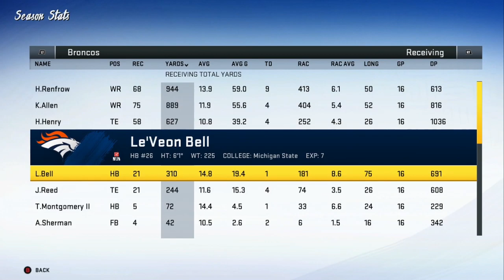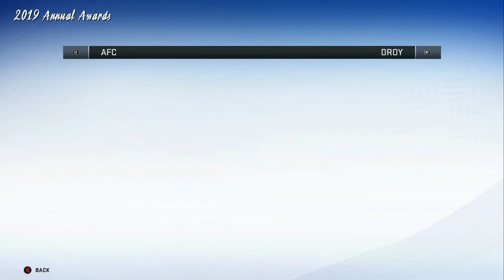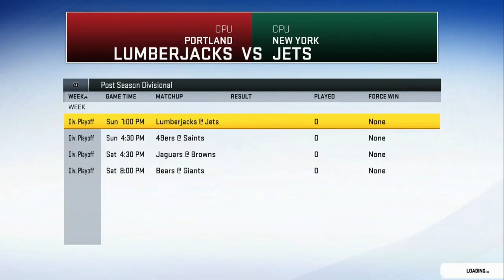Drafting Jeff Driskel!? - Madden 20 Fantasy Draft Rebuild